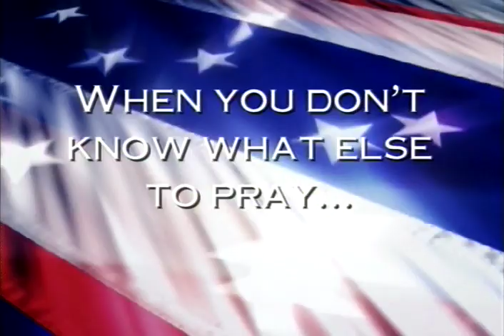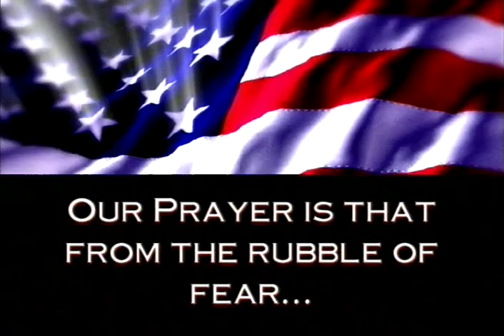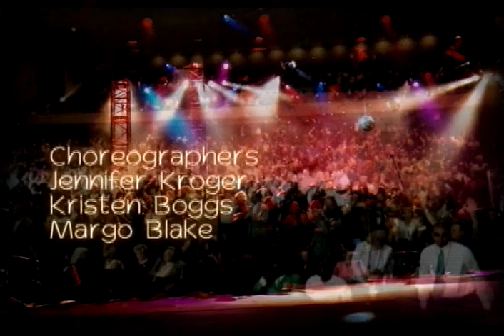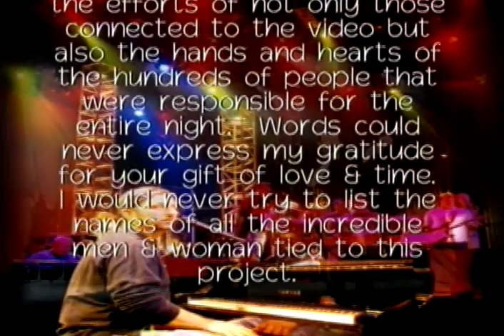Clint Brown. Its Time To Dance.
Its Time To Dance. Clint Brown.